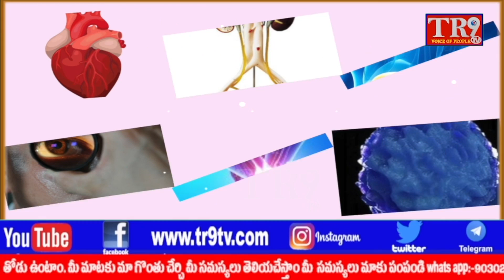కుప్పం ఘటనలపై DGPకి లేఖరాసిన చంద్రబాబు